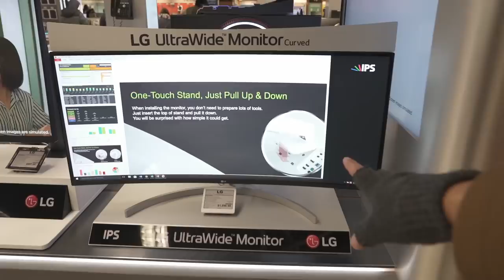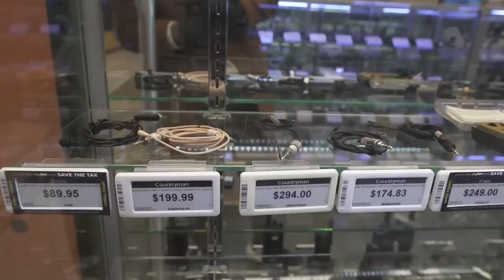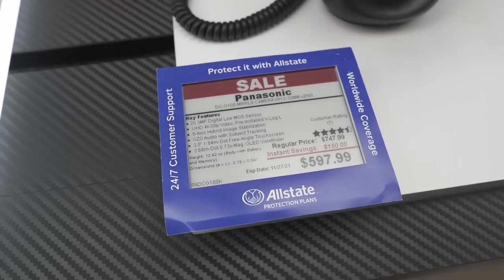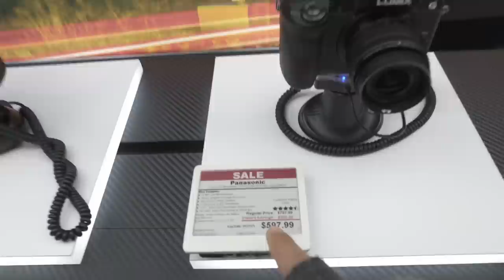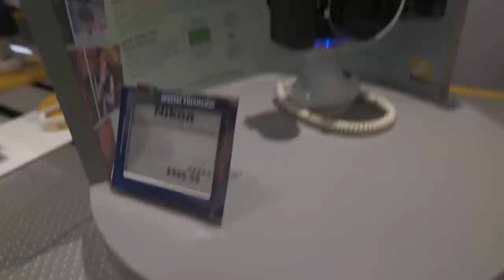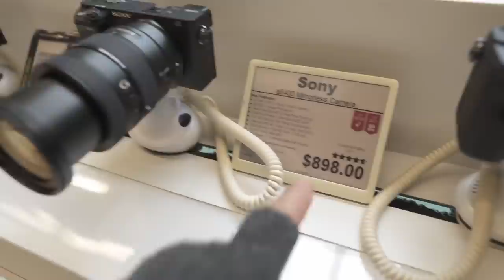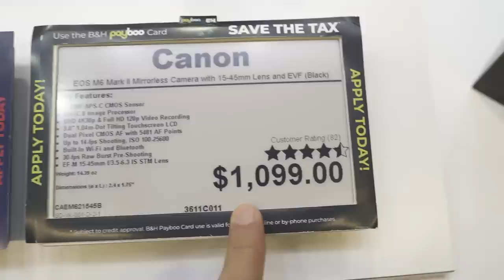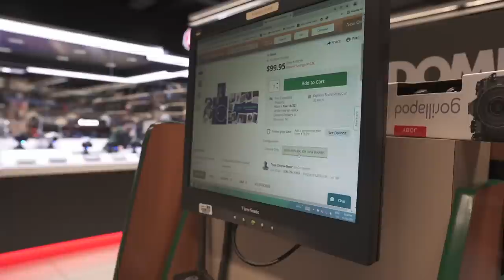📷Las MEJORES CAMARAS para EMPEZAR en 2022 😱desde la TIENDA de FOTOGRAFÍA MAS GRANDE del MUNDO🗽NYC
En este video les muestro las mejores camaras para empezar en la fotografia para el año 2022 y les muestro todo lo que hay en la la TIENDA MAS GRANDE DE FOTOGRAFIA EN EL MUNDO B&H espero que les guste!

Mi equipo para Fotografía y Video

Camaras 📷
Sony a7III
Lumix G7
GoPro Hero 7 Black

Lentes 🔍
Sigma Art 24mm 1.4 Sony E
Simga Art 50mm 1.4
Lumix 25mm 1.7

Audio 🎧
Blue Yeti
Rode Videomic
Sony CS3
Eris PreSonus 3.5BT
AKG K52 Headphones
Comica Traxshot

Accesorios 💣
iPhone 11
DJI OM4
DJI Ronin S2
Filtro UV K&F
PolarPro ND Filter
SD SanDisk Extreme PRO
JBL Chargue 4
Vaso en forma de lente ☕😛
Wacom Intous Photo

Equipo de Computo 🖥
Monitor LG 29WN600-W UltraWide
Teclado Logitech G613 Gamin
Mouse Logitech MX Ergo
Torre Thermaltake V250
Luces LED para monitor
ASUS GeForce GTX 1060 6GB
Samsung 860 EVO 500GB
RAM EVO Potenza 32GB AMD DDR4
Disco Extraíble ADATA HD710 Pro 2TB

Samsung Galaxy Tab S7
Sony a6400
Sigma 35mm 1.4

Usa mi hashtag en tus fotos: ►johnsph